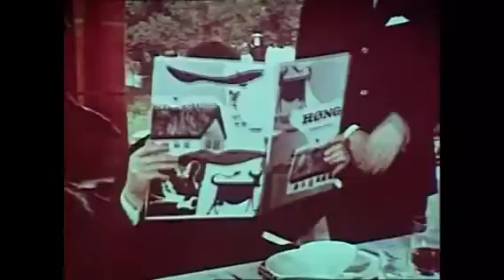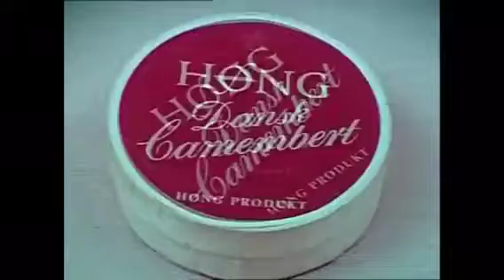Preben Kaas og Jørgen Ryg - Høng ost. Del 2